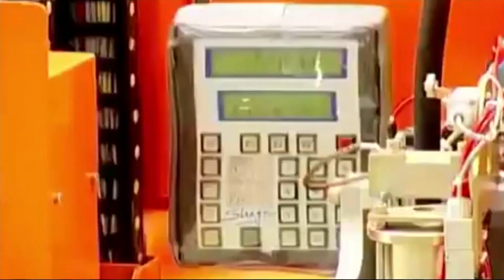Programa Gás dos Brasileiros é sancionado e ficará em vigor por 5 anos - Jornal da Vida - 09/12/21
O programa Gás dos Brasileiros foi sancionado pelo presidente Jair Bolsonaro e ficará em vigor por cinco anos. Fabiana Mingoni traz os detalhes.